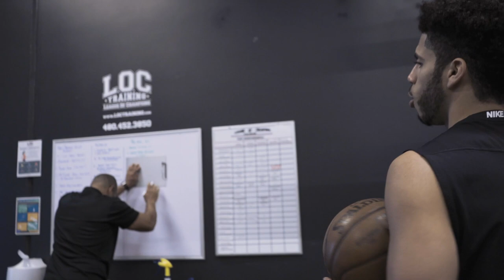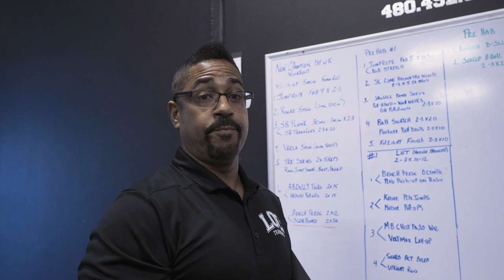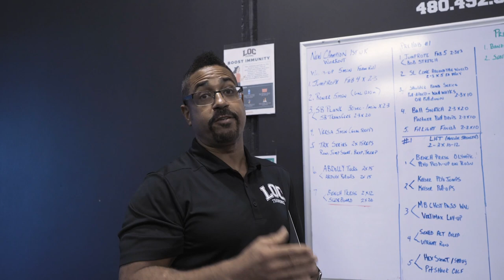The Howard Brothers Workout VLOG | Weekly Workout #6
Bringing more of a personal feel to the Weekly workouts from now on, we want to make it more personal and give you all a Feel of our dynamic. Let us know what else you want to see!!

Follow Noah 🎥 : @nlau2